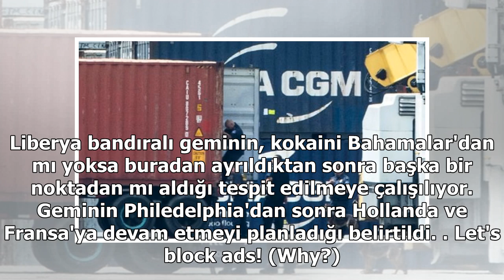7 konteynırda bulundu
7 konteynırda bulundu
ABD'nin Pennsylvania eyaletinde limana yanaşan bir kargo gemisinde piyasa değeri 1 milyar doları bulan 16,5 ton kokain ele geçirildi. Pennsylvania Eyaleti Doğu Bölge Mahkemesi Başsavcılığından yapılan açıklamada federal polisin Philadelphia'daki Packer Marine Terminal Limanı'na yanaşan bir kargo gem...